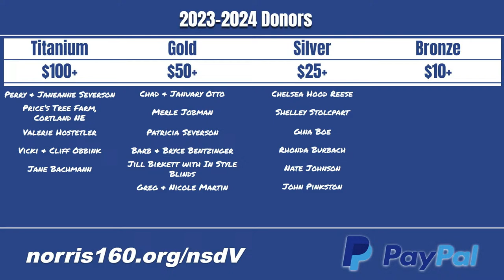Norris Girls Soccer vs Elkhorn-EMC, 4-12-2024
nsdV - Norris School District Video is a student-based production team that provides video and LIVE broadcasts through various YouTube Channels. We produce high-quality productions and broadcasts that include real-time score updates, multiple camera angles, and multiple-angle replays. Please consider supporting our efforts by donating through PayPal account…Donors will be mentioned in our future broadcasts.